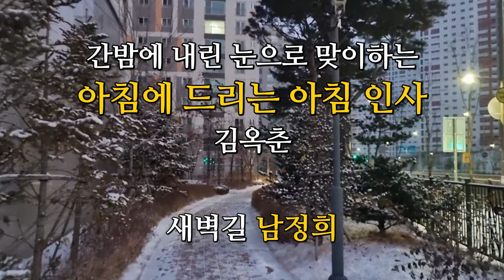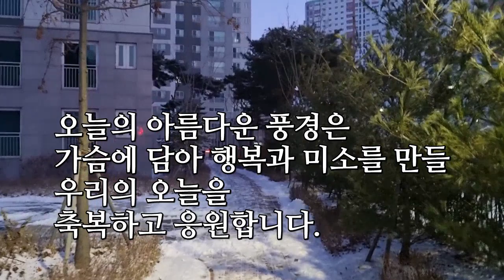간밤에 내린 눈으로 맞이하는 아침에 드리는 아침 인사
다산 한양수자인 리버팰리스 설경
새벽길 - 남정희
편집 - 사랑방 이예재

김옥춘

간밤에
눈이 내렸습니다.
세상에
입맞춤하듯이 내렸습니다.
내게
상처에
약 바르듯이 내렸습니다.
용기 내라고
응원하듯이 내렸습니다.

고맙습니다.
고맙습니다.
고맙습니다.

오늘 아침
세상이
그림이 되었습니다.
동화가 되었습니다.
아름답습니다.
감동입니다.
불편할 거 알지만
이겨낼 수 있기에
행복한 풍경으로 맞이합니다.

오늘의 미끄러움을 조심하고
오늘의 추위를 조심하고
오늘의 아름다운 풍경은
가슴에 담아 행복과 미소를 만들
우리의 오늘을
축복하고 응원합니다.

꽃이 피어도 아름다운 세상이고
눈이 내려도 아름다운 세상입니다.
젊음으로 누리는 하루도 축복이고
늙음으로 누리는 하루도 축복입니다.
순탄해도 행복한 인생이고
고비 많아도 행복한 인생입니다.
오늘
하얀 겨울 풍경이 주는 귀한 깨달음입니다.

사랑합니다.
축복합니다.
기운 밝히어 건강하시기 바랍니다.

- 김옥춘 -